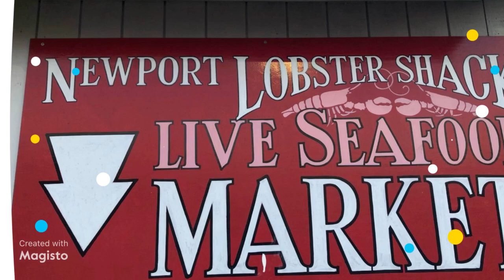Buying Crabs for my Birthday with Friends in Newport, Rhode Island! Part 2